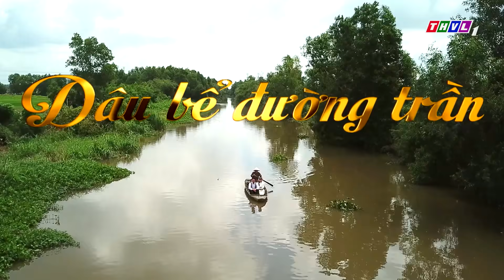Dâu bể đường trần - Tập 48[5]: Dũng Linh nói trên đời này mình chỉ có Cầm Thư là người thân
Dâu bể ấy bắt đầu từ những thiệt thòi của một thân phận bé mọn và nuôi dưỡng những tham vọng phù hoa. Để rồi phụ rẫy tào khang, tham sang phụ khó... Và cái giá phải trả là cả một đường trần đầy dâu bể... Mời quý khán giả đón xem bộ phim truyện Việt Nam "Dâu bể đường trần" phát sóng vào lúc 20h từ thứ Hai đến thứ Bảy, trên kênh THVL1, bắt đầu từ ngày 16/07/2020.